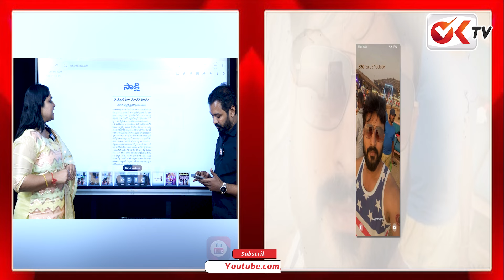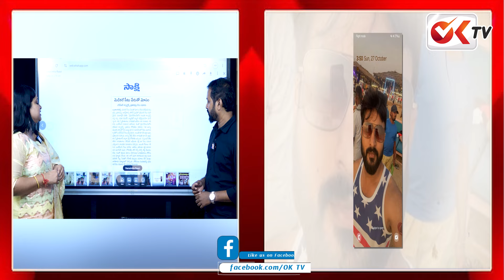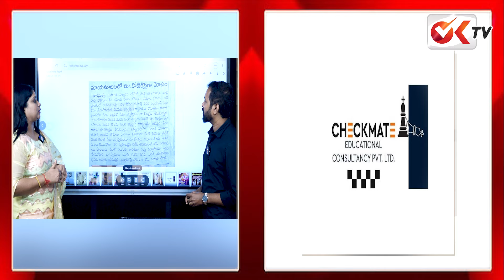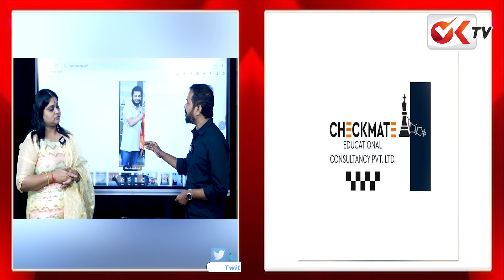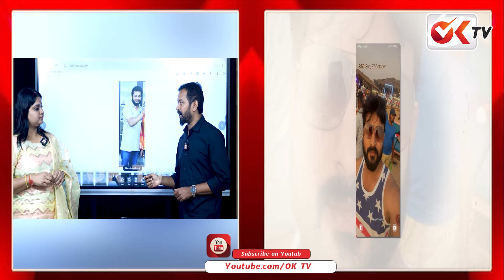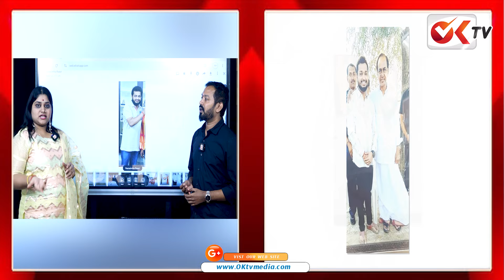ఇదో దండుపాళ్యం బ్యాచ్.. మాయమాటలకు చిక్కారో మీ పని గోవిందా..| Journalist Sravya